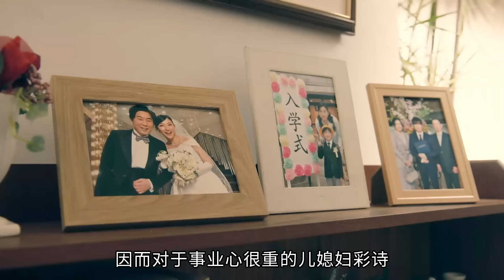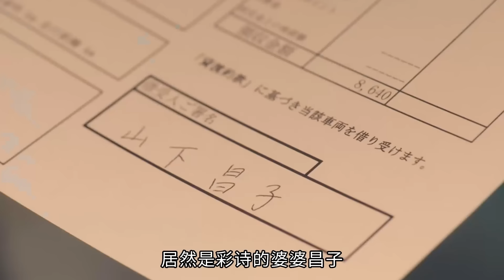悬疑推理：发生在婆婆和媳妇之间的惊悚故事，这家人究竟什么情况